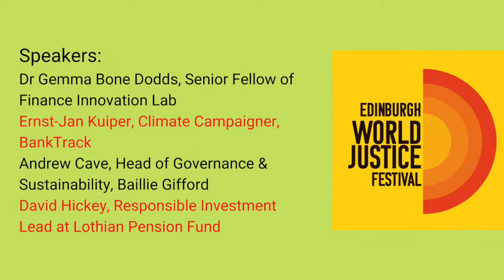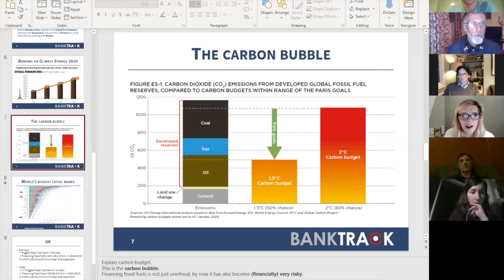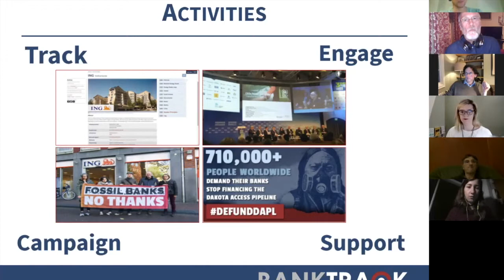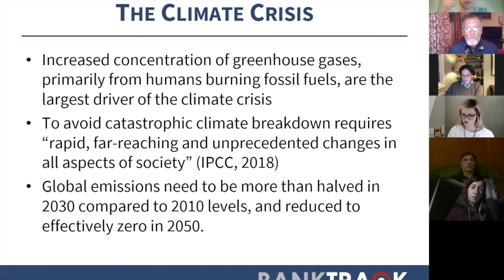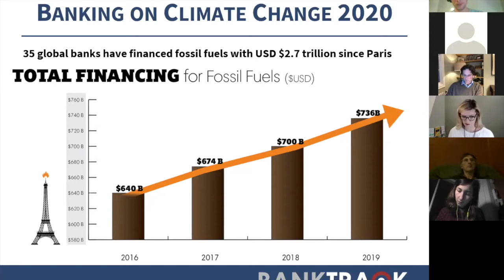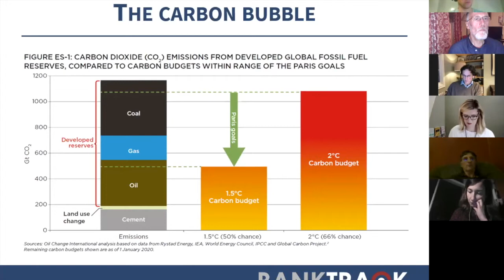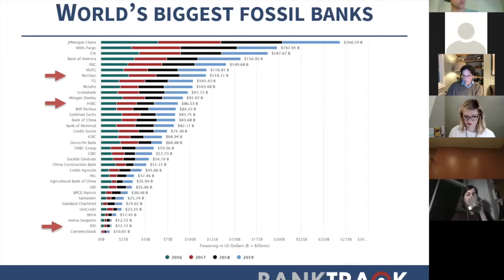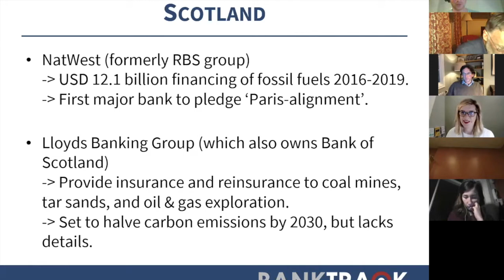Scotland's Finance Sector: Friend or Foe in the Climate Fight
Friends of the Earth Edinburgh's contribution to the Edinburgh World Justice Festival 2020